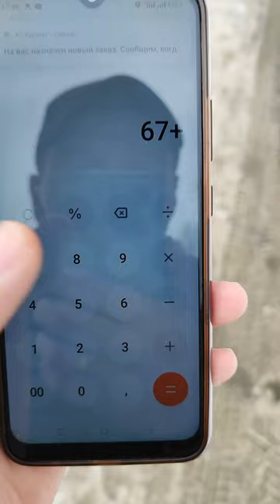Х5 ДОСТАВКА СКОЛЬКО ПЛАТЯТ ЗА 2 ЗАКАЗА В МАРШРУТЕ